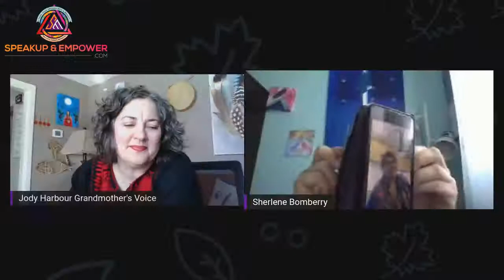Voices and Medicines of Residential School Survivors, Thrivers and Risers - Day 2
We continue to create and offer space to meet the courageous Elders of Residential Schools from across our Nation.

Join Mike Cachagee, Ida Martin, and Melba Thomas as they share their stories and the wonderful support they continue to provide to the many Survivors they meet.

Our afternoon pair is Sherlene Bomberry and Judy Cooper, two friends who met in their Residential school and remain friends today.